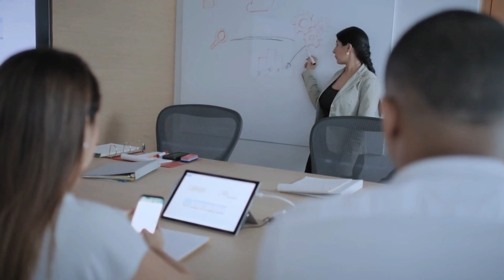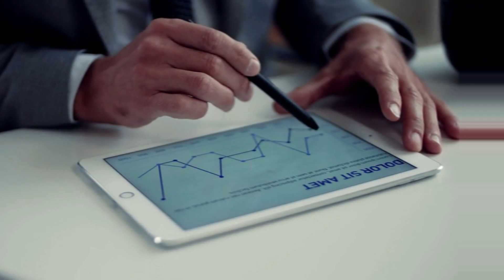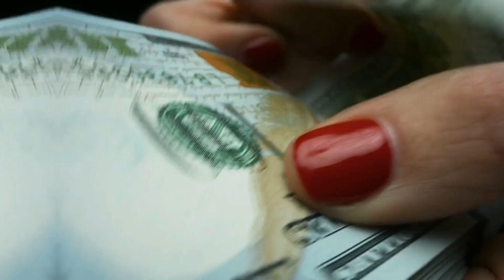Approved! Economic $2000 Stimulus Check For Social Security With $675 Extra Cash | Pass By Congress!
Get ready for some incredible news! In this video, we bring you the latest update on the approved economic stimulus check for Social Security recipients. Brace yourself for a $2000 stimulus check, accompanied by an additional $675 in extra cash. This is a game-changer! Join us as we delve into the details of this groundbreaking development and its potential impact on your financial well-being. Our expert analysis explores the significance of this stimulus check and how it can provide much-needed financial assistance and support. We'll discuss the recent passage of this legislation by Congress, highlighting the key points and eligibility criteria. Stay informed and be prepared to receive your $2000 stimulus check, along with the extra $675 in cash.